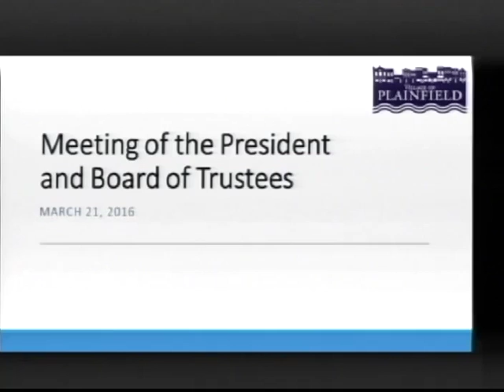Village Board 03-21-2016